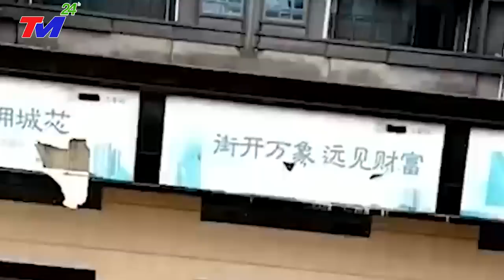🔴KHẨN CẤP 16/8: VỠ DẬP ~ CẢ THẾ GIỚI ĐANG THEO DÕI ThảmHọa NÀY! BÃO SỐ 3 đổ bộ. SÓNG THẦN CAO 92M